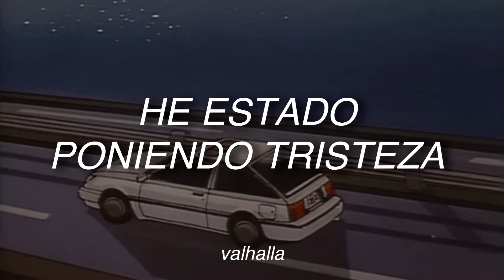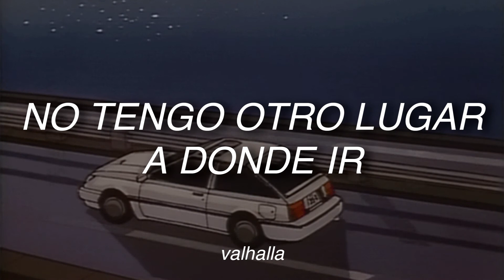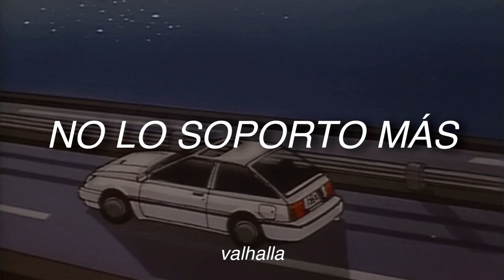Runaway - AURORA (sub. español)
❝canción: Runaway - AURORA❞
puedes dejar tus peticiones de canciones en los comentarios y nosotros intentaremos subir un video de su traducción.

[Verse 2]
La-di-da